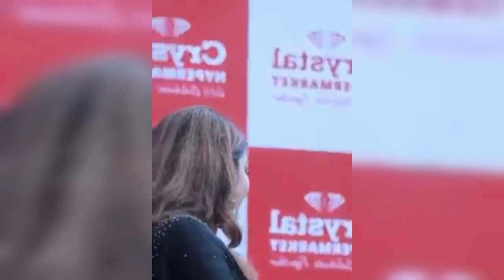ദിൽഷയുടെ ഓരോ കാട്ടിക്കൂട്ടലുകൾ